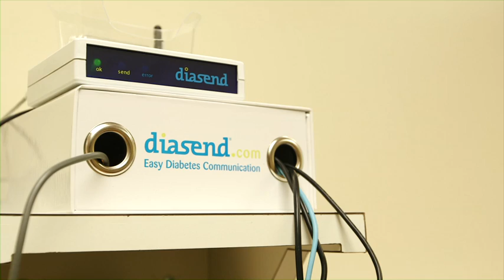Endocrinology: Helping Kids Manage Disorders So They Can Grow and Thrive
The hormone-producing glands that make up the endocrine system are crucial to how the body feels and functions. For a growing child, too much or too little of a hormone can affect growth, metabolism and sexual development. The Division of Endocrinology at Cincinnati Children's is one of the country's top pediatric centers for treating disorders of the endocrine system. Our researchers want to understand what goes wrong when the endocrine system doesn't work as it should.